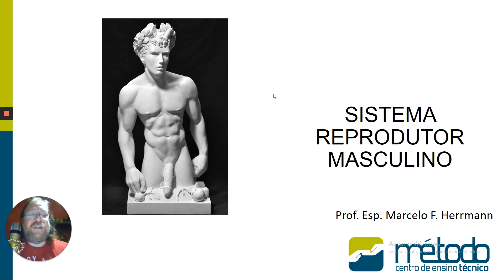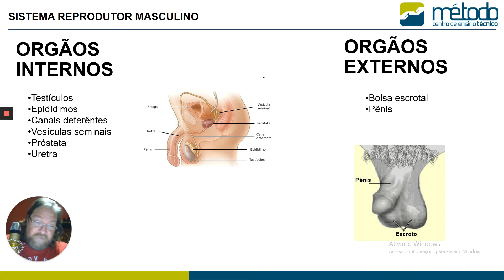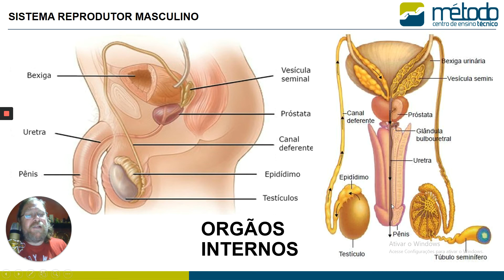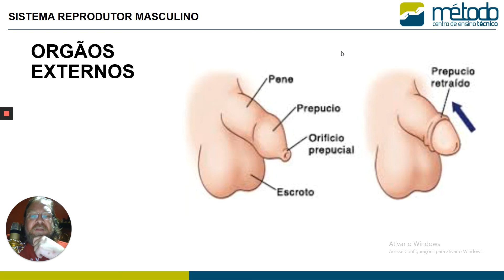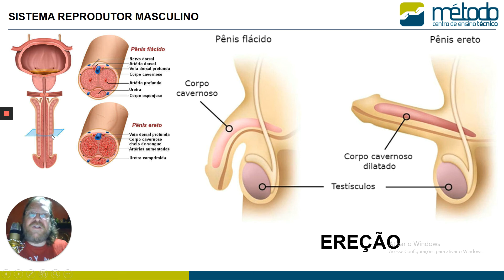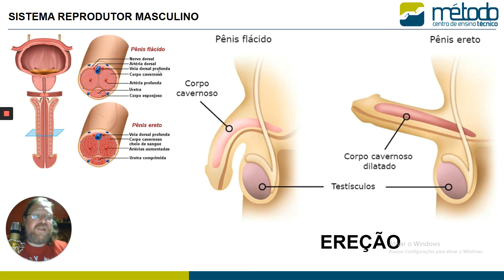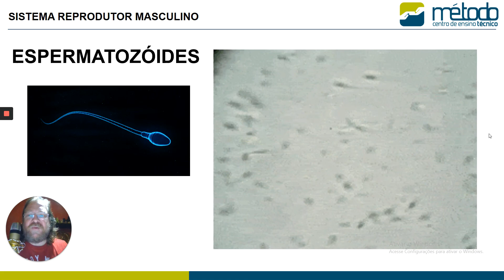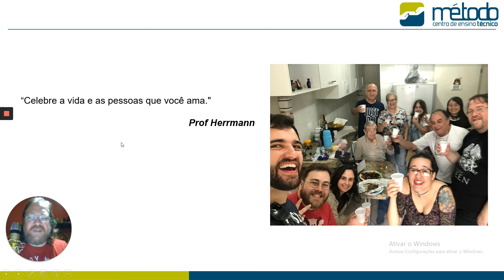Aula - Reprodutor masculino